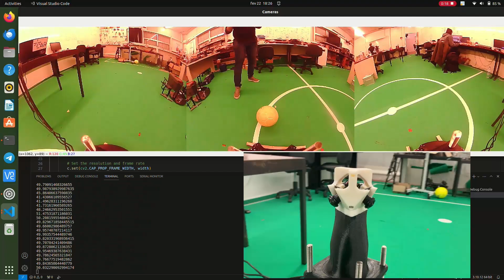LAR@MSL Qualification Video 2024: RoboCup Middle Size League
The LAR@MSL consists of a team of mobile and autonomous robots able to play football. This is a complex challenge which involves the design of the robot, its build up (electronics, mechanics, programming, communication, etc.), the participation in world competitions, the continuous competitiveness improvement, its maintenance and also all the logistics of travelling/transporting/carnet acta, etc. The project started in 1997, and have had many different students from different departments (most of them from the electronics department), and it is a very resources consuming project. The robots are completely autonomous, play football in a proper field, follow rules, communicate amongst them, get commands from the referee, use computer vision, the software must run in real time, move fast, score goals with precision, etc.

Team: LAR@MSL
RoboCup Middle Size League
Laboratory of Automation and Robotics, School of Engineering, University of Minho, Portugal